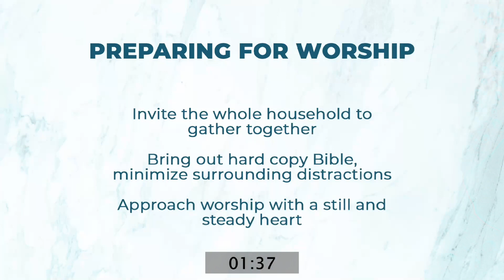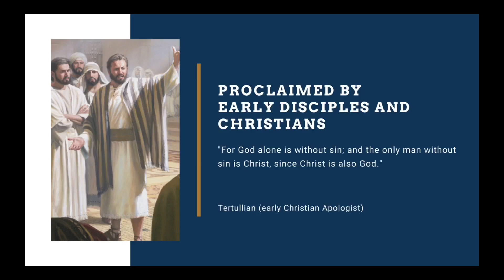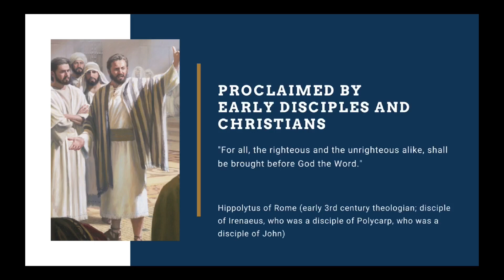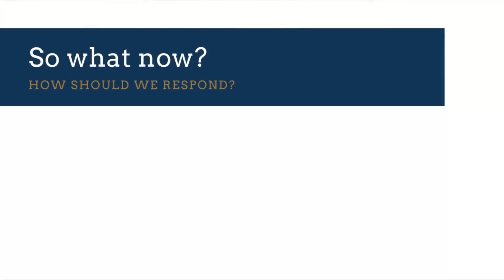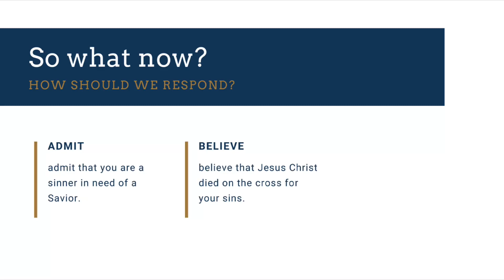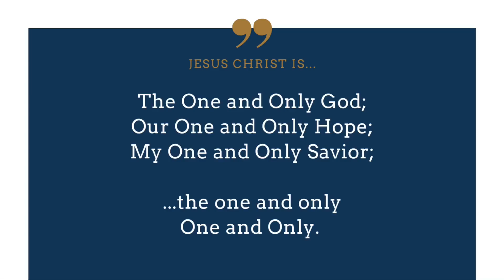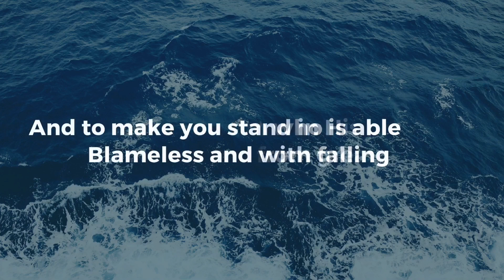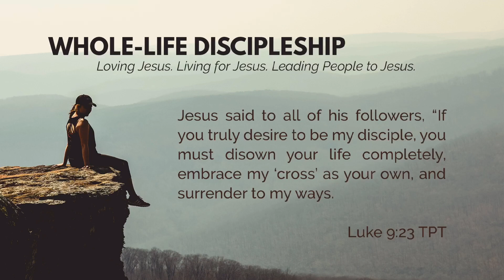The One and Only One and Only | UEC Gensan